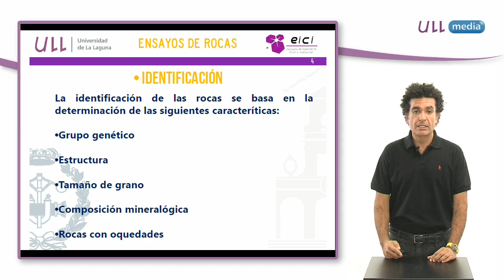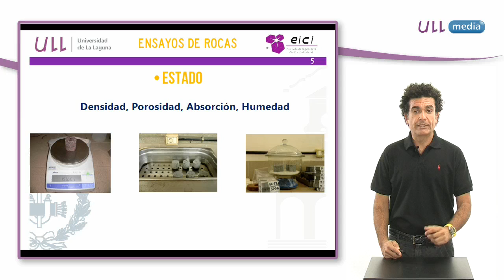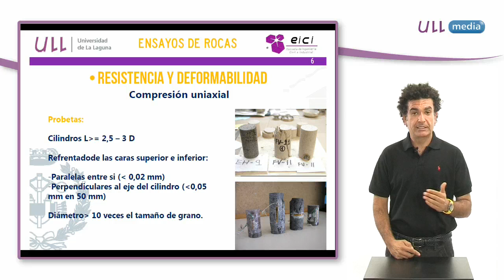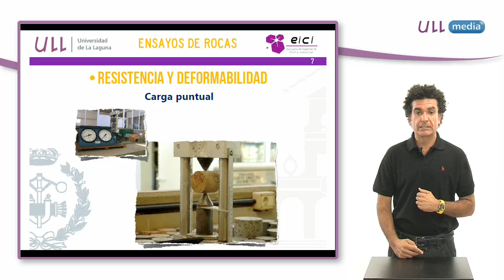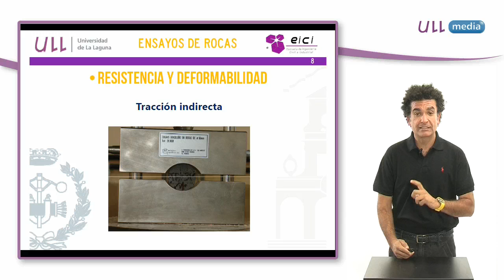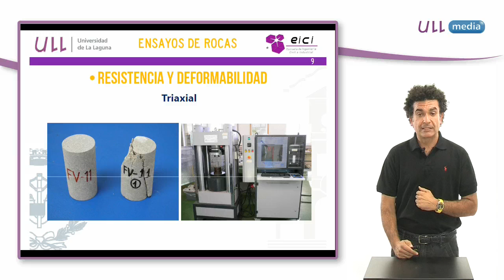Mecánica de rocas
Ensayos de caracterización geomecánica de las rocas en el laboratorio